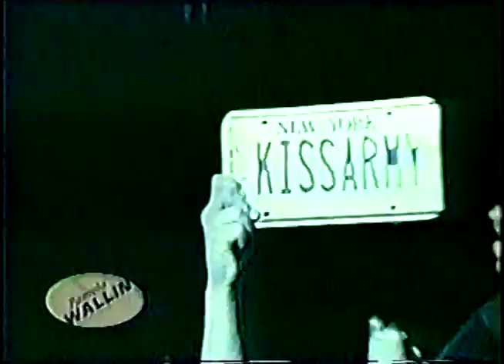KISS - Paul Stanley on The Pamela Wallin Show promoting Phantom Of The Opera - 06/07/99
If you'd like to donate to help this channel please send any amount

Paul Stanley of KISS on The Pamela Wallin Show from Canada promoting Phantom Of The Opera on June 7, 1999. I received this in a trade with another KISS collector.